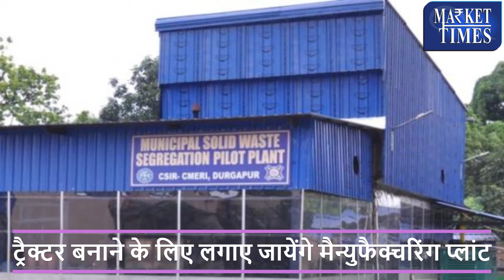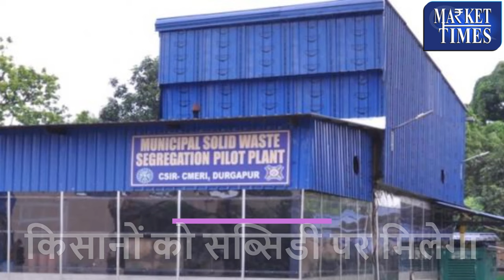खुशखबरी! आ गया कॉम्पेक्ट एवं सबसे किफायती ट्रैक्टर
खुशखबरी! आ गया कॉम्पेक्ट एवं सबसे किफायती ट्रैक्टर  ||  Good news! The most compact and economical tractor is here ||

Alasande Gram
Almond(Badam)
Ambada Seed
Amla(Nelli Kai)
Apricot(Jardalu/Khumani)
Arecanut(Betelnut/Supari)
Avare Dal
Bajra(Pearl Millet/Cumbu)
Banana - Green
Barley (Jau)
Bay leaf (Tejpatta)
Beaten Rice
Bengal Gram Dal (Chana Dal)
Bengal Gram(Gram)
Ber(Zizyphus/Borehannu)
Betal Leaves
Bhindi(Ladies Finger)
Big Gram
Bitter gourd
Black pepper
Bottle gourd
Broken Rice
Broomstick(Flower Broom)
Bunch Beans
Camel Hair
Cashew Kernnel
Castor Oil
Castor Seed
Chapparad Avare
Chennangi (Whole)
Chennangi Dal
Chikoos(Sapota)
Chili Red
Chilly Capsicum
Chow Chow
Chrysanthemum(Loose)
Cinamon(Dalchini)
Cluster beans
Coconut Oil
Coconut Seed
Coriander(Leaves)
Corriander seed
Cotton Seed
Cowpea (Lobia/Karamani)
Cowpea(Veg)
Cucumbar(Kheera)
Cummin Seed(Jeera)
Custard Apple (Sharifa)
Daila(Chandni)
Dal (Avare)
Dry Chillies
Dry Fodder
Dry Grapes
Duster Beans
Egypian Clover(Barseem)
Elephant Yam (Suran)
Field Pea
Fig(Anjura/Anjeer)
Flower Broom
Foxtail Millet(Navane)
French Beans (Frasbean)
Galgal(Lemon)
Gingelly Oil
Ginger(Dry)
Ginger(Green)
Gladiolus Bulb
Gladiolus Cut Flower
Goat Hair
Gram Raw(Chholia)
Green Avare (W)
Green Chilli
Green Fodder
Green Peas
Groundnut (Split)
Groundnut pods (raw)
Guar Seed(Cluster Beans Seed)
Gur(Jaggery)
He Buffalo
Hippe Seed
Honge seed
Hybrid Cumbu
Indian Beans (Seam)
Indian Colza(Sarson)
Isabgul (Psyllium)
Jack Fruit
Jowar(Sorghum)
Jute Seed
Kabuli Chana(Chickpeas-White)
Karbuja(Musk Melon)
Kartali (Kantola)
Kharif Mash
Knool Khol
Kodo Millet(Varagu)
Kulthi(Horse Gram)
Ladies Finger
Lak(Teora)
Leafy Vegetable
Lentil(Masur)
Little gourd (Kundru)
Long Melon(Kakri)
Lotus Sticks
Mahua Seed(Hippe seed)
Maida Atta
Mango (Raw-Ripe)
Marigold(Calcutta)
Marigold(loose)
Masur Dal
Methi Seeds
Methi(Leaves)
Mint(Pudina)
Moath Dal
Mousambi(Sweet Lime)
Mustard Oil
Myrobolan(Harad)
Nearle Hannu
Neem Seed
Nelli Kai
Niger Seed (Ramtil)
Onion Green
Other Pulses
Paddy(Dhan)
Papaya (Raw)